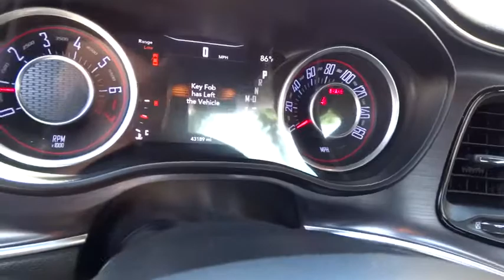2015 DODGE CHALLENGER Fresno, Bakersfield, Modesto, Stockton, Central California FH831799H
2015 DODGE CHALLENGER
2015 DODGE CHALLENGER 2DR CPE SXT - Stock#: FH831799H - VIN#: 2C3CDZAG4FH831799

5590 N. Blackstone

FUEL EFFICIENT 30 MPG Hwy/19 MPG City! SXT trim. iPod/MP3 Input, Bluetooth, Keyless Start, Alloy Wheels, TRANSMISSION: 8-SPEED AUTOMATIC (845R... ENGINE: 3.6L V6 24V VVT, QUICK ORDER PACKAGE 21A SXT. SEE MORE!br /br /KEY FEATURES INCLUDEbr /iPod/MP3 Input, Bluetooth, Keyless Start MP3 Player, Aluminum Wheels, Keyless Entry, Steering Wheel Controls, Heated Mirrors, Electronic Stability Control, Bucket Seats. br /br /OPTION PACKAGESbr /QUICK ORDER PACKAGE 21A SXT Engine: 3.6L V6 24V VVT, Transmission: 8-Speed Automatic (845RE), Dual Bright Exhaust Tips, ENGINE: 3.6L V6 24V VVT (STD), TRANSMISSION: 8-SPEED AUTOMATIC (845RE) (STD). br /br /EXPERTS ARE SAYINGbr /Edmunds.com's review says Unlike its admittedly smaller Chevy and Ford rivals, the Challenger offers an adult-friendly backseat, a large trunk and a quiet, comfortable ride that all make this boulevard bruiser a fine daily driver and road tripper.. Great Gas Mileage: 30 MPG Hwy. br /br /OUR OFFERINGSbr /Lithia Hyundai of Fresno sells new and used cars, trucks and SUVs near Visalia and Hanford, California. We offer financing options and incentives for all Central California Hyundai customers. Conveniently accessible from the Golden State and Yosemite Freeways, we are located at 5590 N. Blackstone in Fresno. Less than thirty minutes from Hanford and Visalia, our sales department is open seven days a week to serve you. Please confirm the accuracy of the included equipment by calling us prior to purchase. br / Some of our Pre-Owned vehicles may be subject to unrepaired safety recalls. Check for a vehicle's unrepaired recalls by VIN at